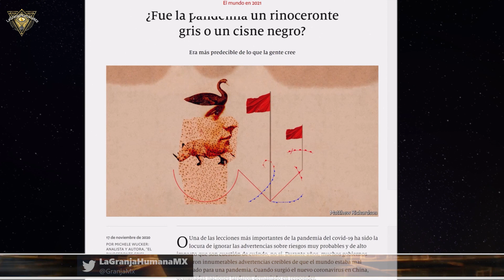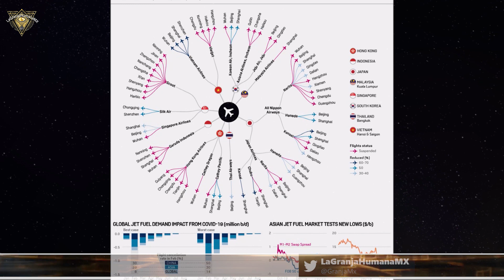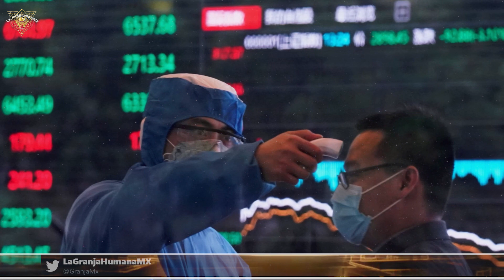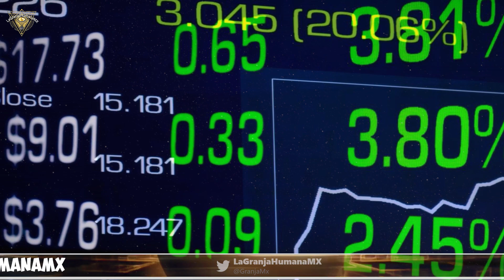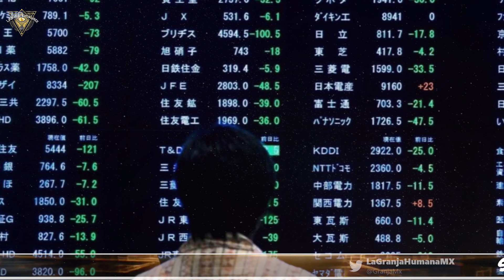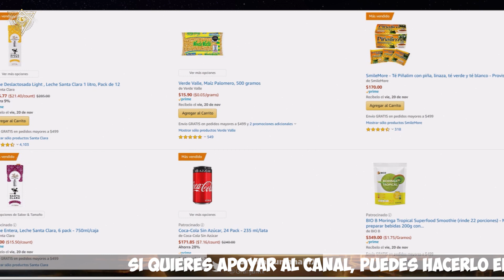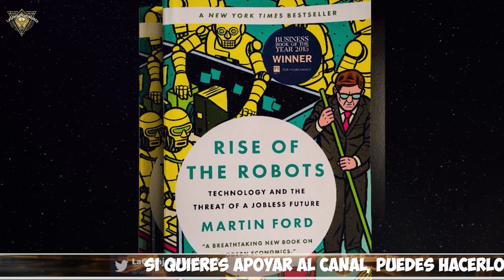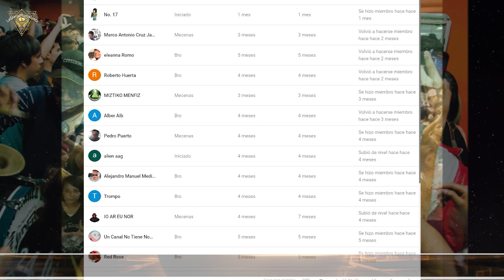El Mundo en 2021 no será igual, cambiara el Capitalismo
En uno de los artículos del numero especial de The Economist The World in 2021 viene un tema muy importante que debemos de analizar y es sobre como el Capitalismo va a cambiar totalmente a como lo conocíamos, en donde va a haber grandes ganadores, pero una mayoría que lo perdería todo. una brecha enorme de desigualdades y un neo feudalismo tecnológico.

2.Si quieres que tus amigos disfruten también el video, compártelo en Facebook, Twitter o la red social que más te guste.